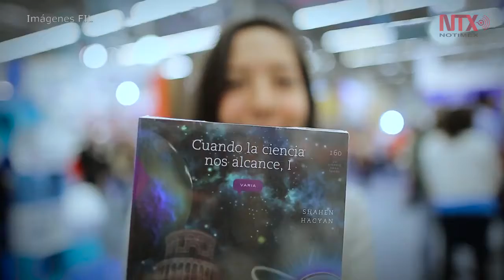Campaña “Dona Libros” buscará recolectar textos en próxima FIL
La Fundación Universidad de Guadalajara A.C. y la Biblioteca Pública del Estado de Jalisco "Juan José Arreola" convocan a participar en la campaña durante la Feria Internacional del Libro de Guadalajara 2017 y en todo el 2018